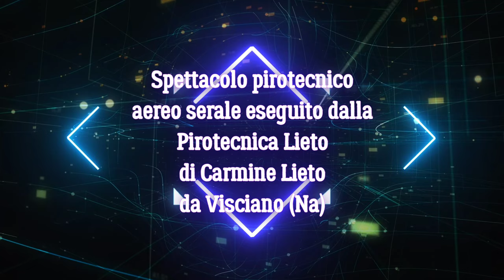4K - Visciano (Na) - 2022 - Pirotecnica Lieto